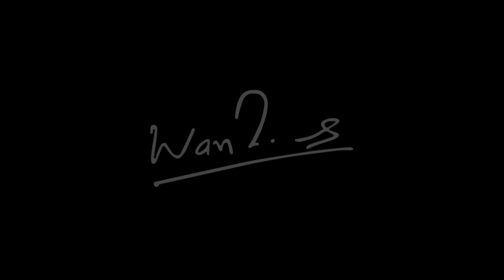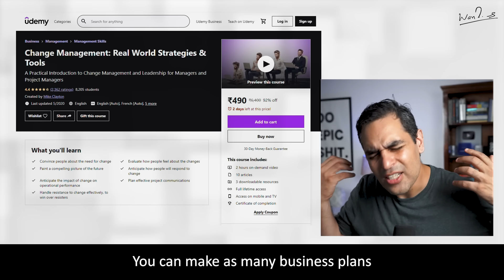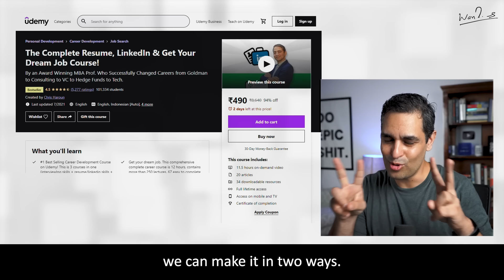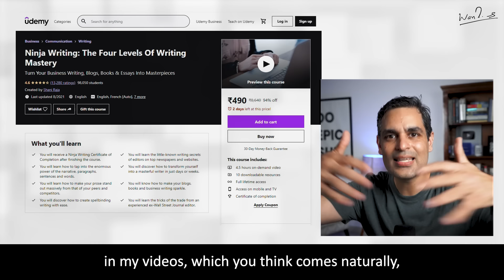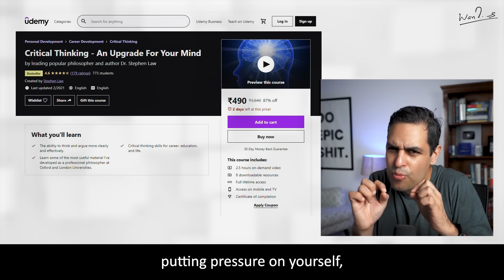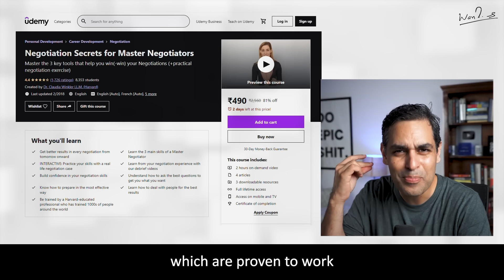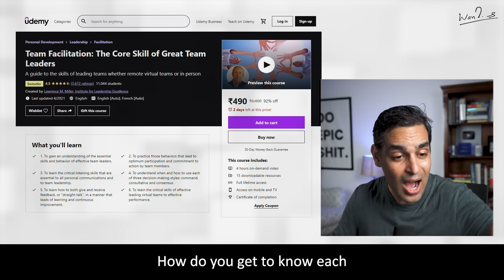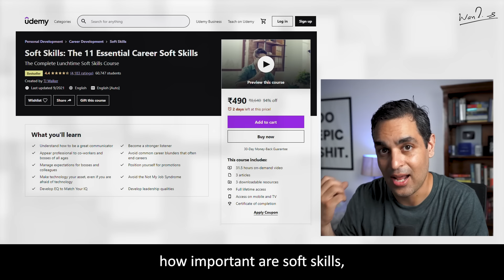Top 30 Soft Skills for a Better Career in 2021!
If you want to advance in ANY career, you need to have soft skills.

Yes, hard skills are important and no one can deny those, however, if you have soft skills, then your career is set! I can tell you this to you from my own experience of working for 20 years.

Unfortunately we are not taught these in our school and college, we have to learn them the hard way.

Thus, these soft skills are a must for you to have, before you turn 30!
And if you acquire them, I guarantee you will be a rockstar!

For the past 4 years, Warikoo has been actively sharing content on YouTube, LinkedIn, Instagram, Facebook and Twitter amassing a following of 3 Million+ people.